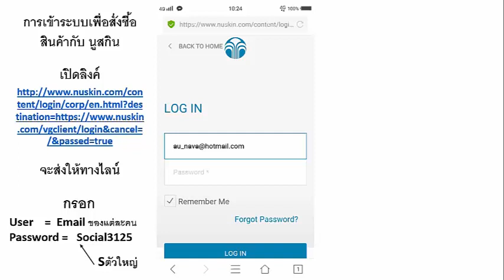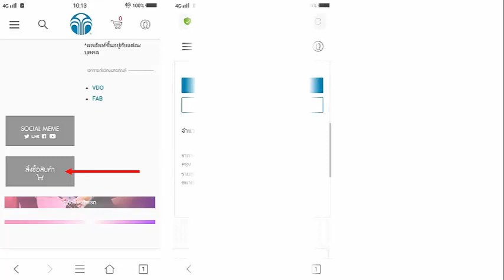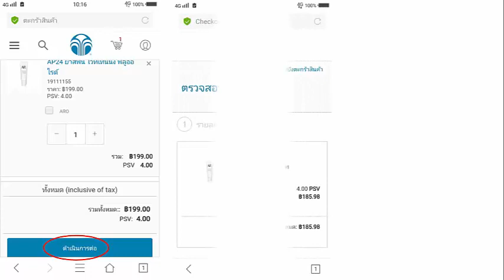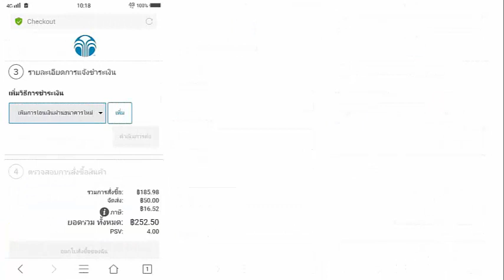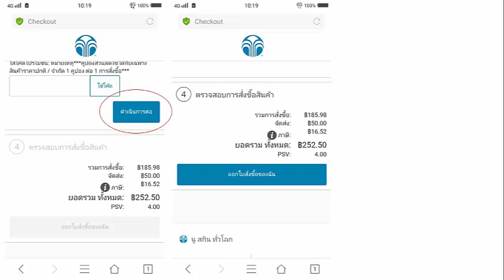ขั้นตอนการสั่งซื้อสินค้าหน้าเว็บนูสกิน